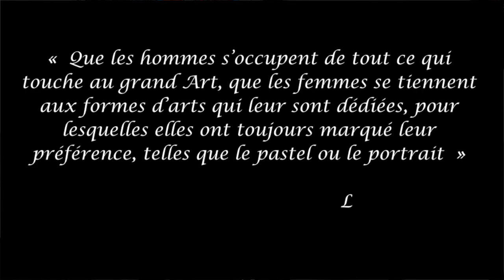Les femmes dans l'impressionnisme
Un parcours semé d'embuches 00:48

Le grand tournant du XIXe 03:58

L'impressionnisme, un art féminin ? 07:13